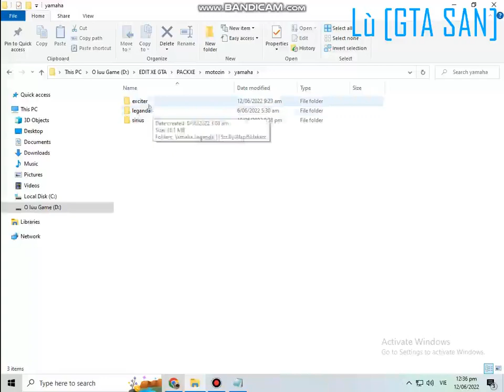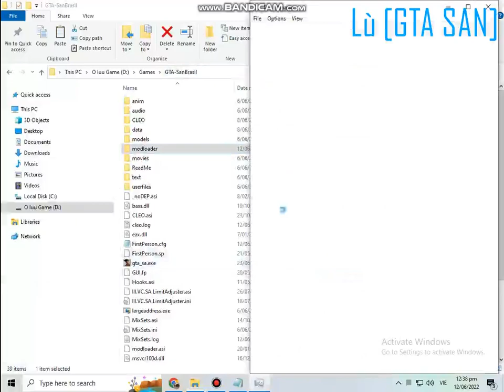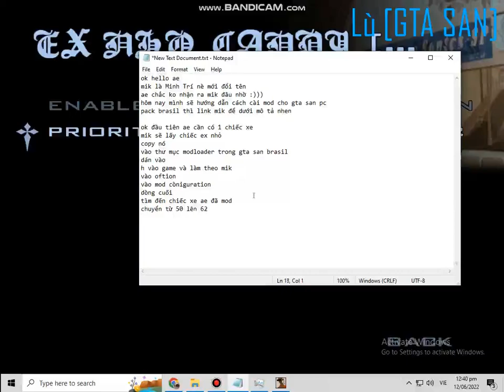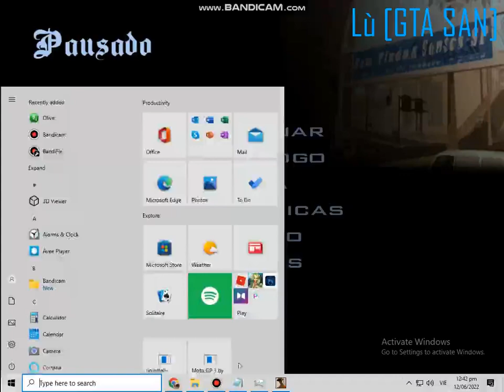GTA SAN PC | hướng dẫn cách mod xe cho pack GTASANBRASIL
mk : mtdz
mình là Minh Trí đây mới đổi tên :)))